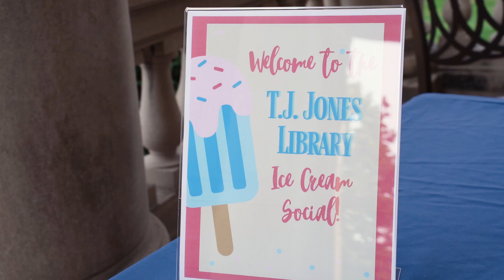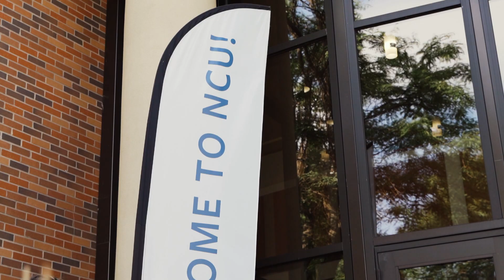Super Saturday 2020 at North Central University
Today marks the first day of on-campus classes for the 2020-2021 year.
Super Saturday and Welcome Week had a different feel this year, but masks and social distancing can't change how excited we are to be back together.
Join with us as we celebrate being reunited, as we pray for wisdom and safety, and as we continue to move forward as a community!

MB01BOUQKKAM3JG